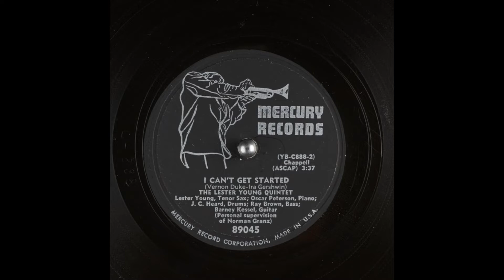'I Can't Get Started' - The Lester Young Quintet (1953)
Performers: The Lester Young Quintet: Lester Young (Tenor Sax); Oscar Peterson (Piano); J. C. Heard (Drums); Ray Brown (Bass); Barney Kessel (Guitar). Personal supervision of Norman Granz.

Composer: Vernon Duke
Lyricist: Ira Gershwin

This is a 78rpm record from 1953 by The Lester Young Quintet. The song "I Can't Get Started" was published in 1936 by Chappell & Co. and used in the film Ziegfeld Follies the same year.